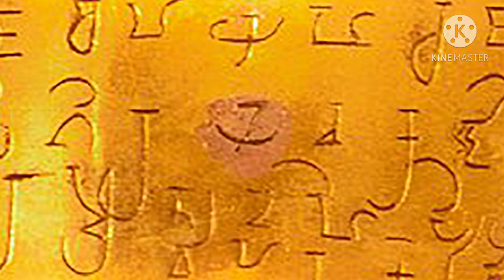වසභ රජතුමා හා වල්ලිපුරම් රන් පත | King Wasaba 📚